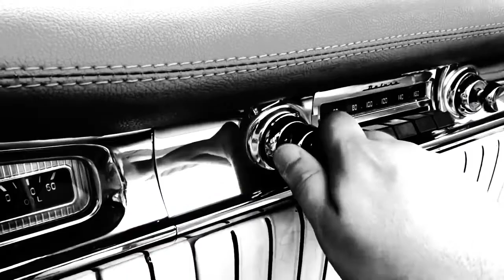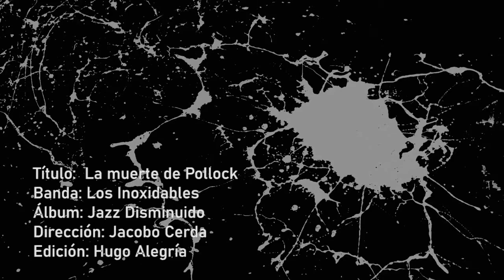Ep. 2 - La muerte de Pollock - Los Inoxidables [VIDEO OFICIAL]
Título: La muerte de Pollock - Ep. 2
Álbum: Jazz Disminuido (2020)
Dirección: Jacobo Cerda
Vídeo: Hugo Alegría

Saxofón: Emmanuel  Ontiveros
Batería: Pako Hidalgo
Teclados: Jacobo Cerda

De la serie: «Re-compilando sueños antes de despertar»

© Jacobo_Cerda-d.REC